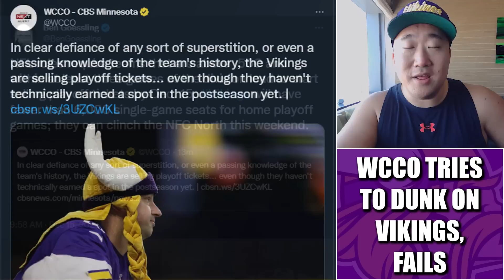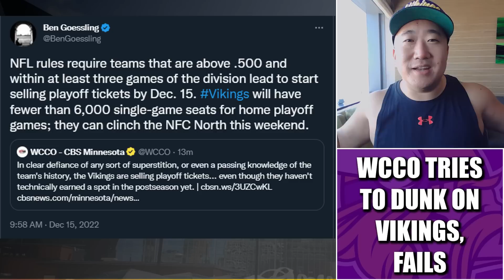WCCO Tries to Dunk on the Vikings, Fails Spectacularly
Local Twin Cities news channel WCCO tried to dunk on the Minnesota Vikings and failed in spectacular fashion.